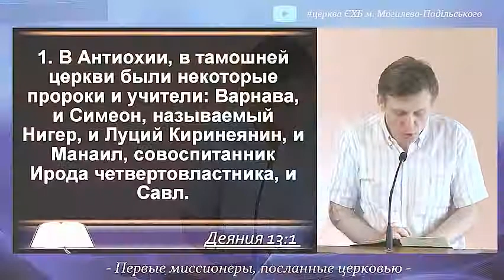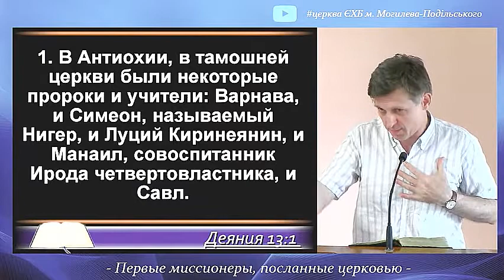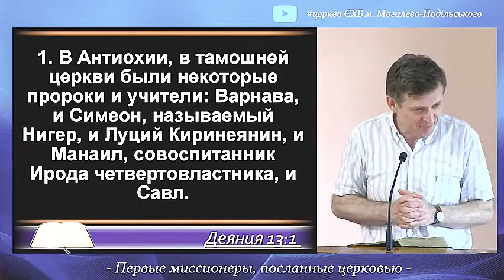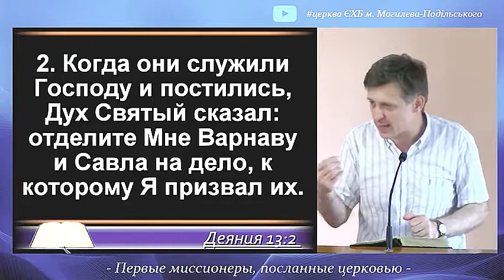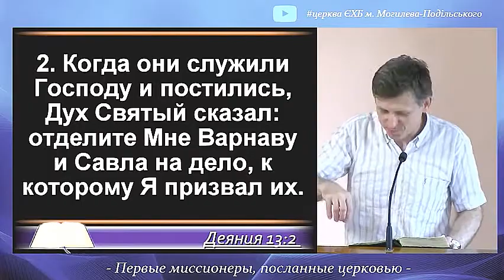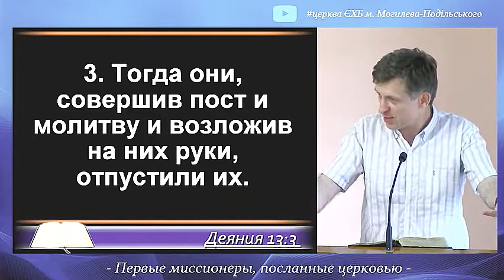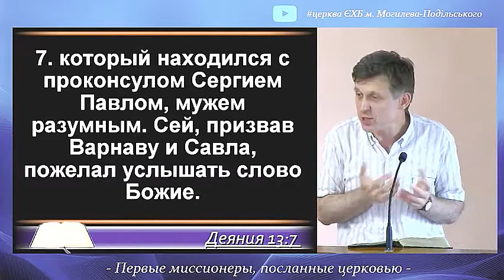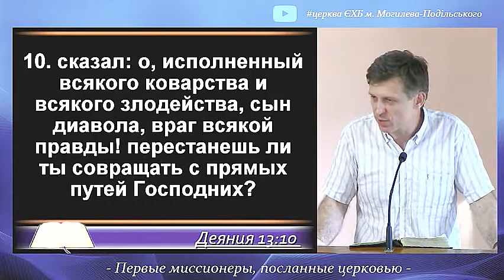Деяния святых апостолов. Первые миссионеры, посланные церковью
Деяния святых апостолов, сегодня мы читаем небольшую историю о том, которая расскажет нам о самых первых миссионерах, которые были посланы от церкви на миссию